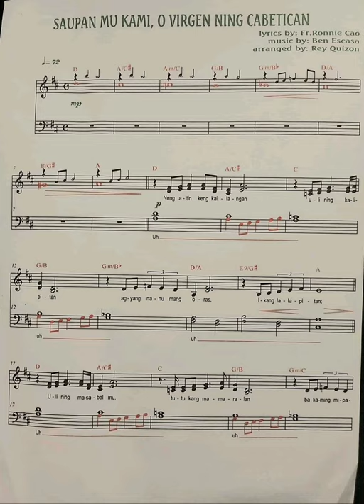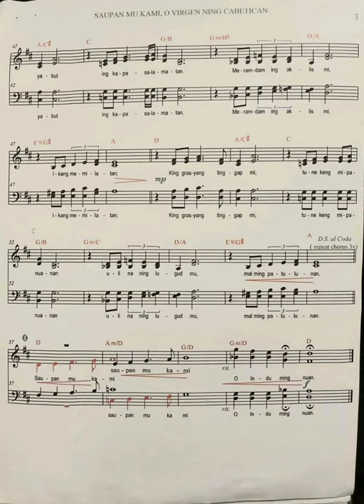Saupan Mu Kami Virgen ning Cabetican - Ben Escasa, Fr. Ronnie Cao, Rey Quizon | Low Quality Recordin